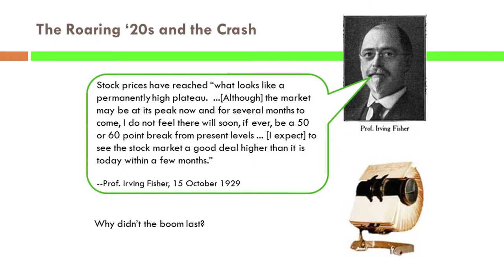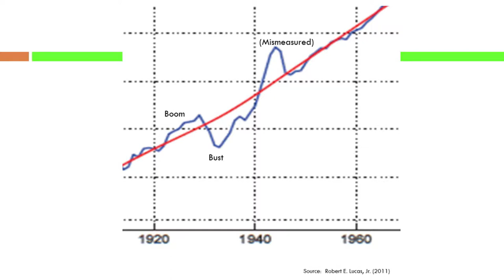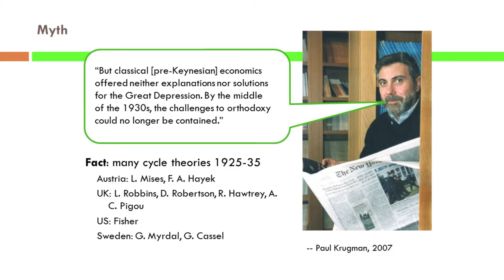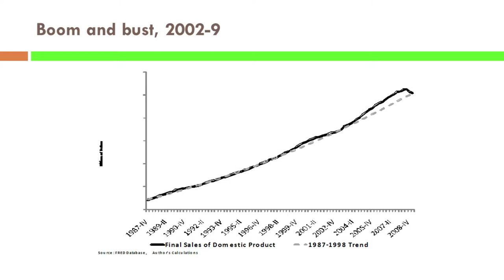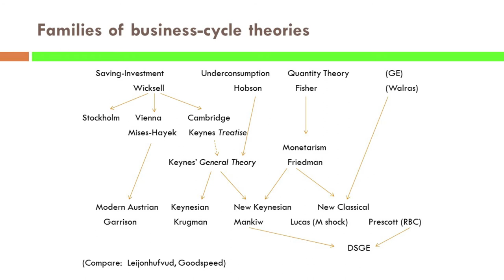The Boom and Bust Cycle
In this first lecture in the Tax Foundation University series, the Evolution of Economic Thought, Dr. Larry White discusses the boom and bust cycle in modern macroeconomics.

If you are new to the Tax Foundation’s work, you can learn more about who we are and what we do